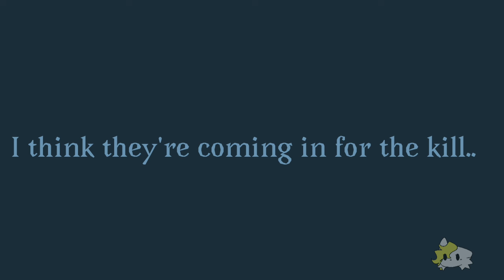•911 (Ellise)•Ninjago•Siren AU•Experiment 175•!BW!•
Shes ded (Misako) lol

THERES ALOT OF MISTAKES HELPPP